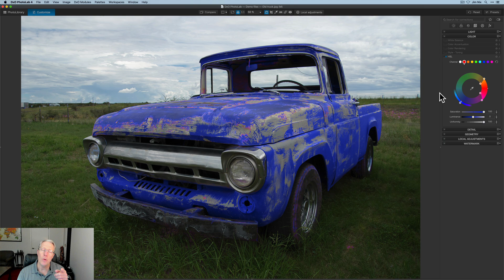DxO Photolab 4: Precision Color Control w/the HSL Tool